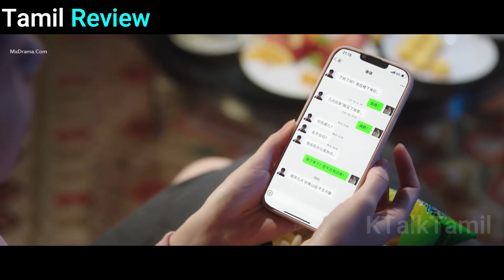❤HATE to LOVE❤||Contract marriage love story in Tamil || part - 06||k-talktamil|| Tamil-Review